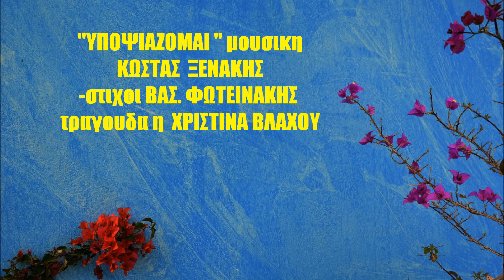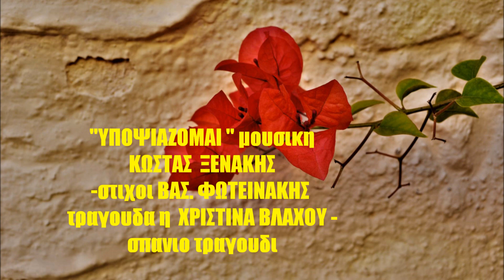'''ΥΠΟΨΙΑΖΟΜΑΙ'' αγνωστο τραγουδι -με την ΧΡΙΣΤΙΝΑ ΒΛΑΧΟΥ -Κ.ΞΕΝΑΚΗΣ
Τραγουδι λαικο με ρυθμο ,και αλλαγες ,ακορντα κλπ., που ειναι μια αποπειρα για επιτυχια , συμφωνα με τα ''μοντελα τραγουδιων της εποχης. Περιλαμβανεται δε στον σπανιο δισκο του ΚΩΣΤΑ ΞΕΝΑΚΗ ''ΟΛΑ ΚΑΛΑ ΘΑ ΠΑΝΕ'' Ο πρωτος μεγαλος απο τους δισκους -που εκανε στην ΛΥΡΑ ο ΚΩΣΤΑΣ ΞΕΝΑΚΗΣ ειναι και ο μεγαλος δισκος ''ΟΛΑ ΚΑΛΑ ΘΑ ΠΑΝΕ''.Για πρωτη φορα σημερα απο αυτο το σπανιοτατο βινυλιο ,ανεβαινει αυτο το τραγουδι !!Οι συνεργατες ΞΕΝΑΚΗΣ ΦΩΤΕΙΝΑΚΗΣ εχουν γραψει πολλα τραγουδια ,και εχουν δωσει πολλα σημαντικα στο τραγουδι γενικοτερα!!.Τιτλος τραγουδιου ''ΥΠΟΨΙΑΖΟΜΑΙ'' με την αγνωστη τραγουδιστρια ,που δεν ξερουμε τι απεγινε ,ΧΡΙΣΤΙΝΑ ΒΛΑΧΟΥ! Το τραγουδι αν και λαικο ,εχει στην ενορχηστρωση ,οργανα που το διαφοροποιουν. Για συλλεκτικους λοιπον λογους ανεβαζω αυτο το σπανιο ηχητικο ,που εμεινε αγνωστο μεσα στις δεκαετιες!!Επεξεργασια ηχου απο τον δισκο μου. ΜΑΝΟΣ ΝΙΚΗΤΟΓΛΟΥ